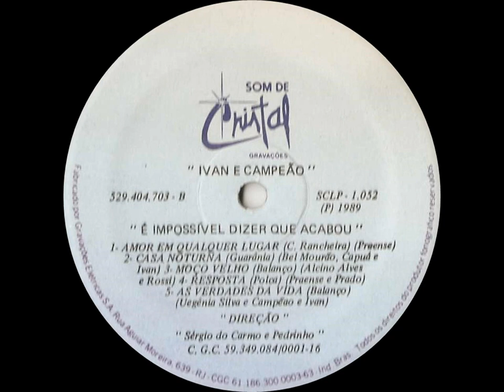Ivan & Campeão - É Impossível Dizer Que Acabou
Ano: 1989 Composição: (Alcino Alves/Rossi)